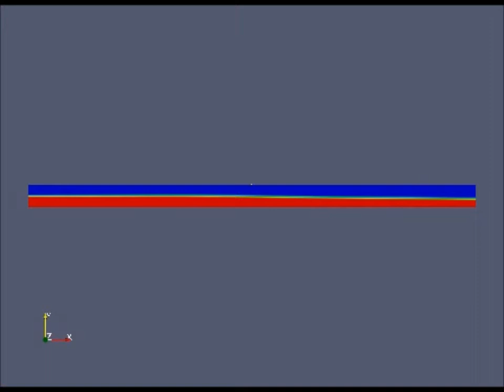Laminar Two-Phase flow in open channel in OpenFOAM